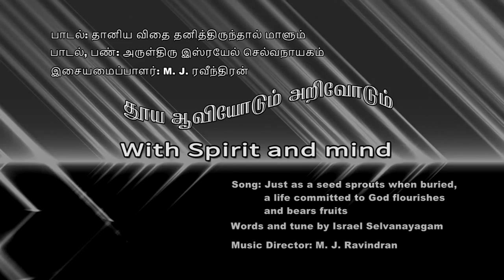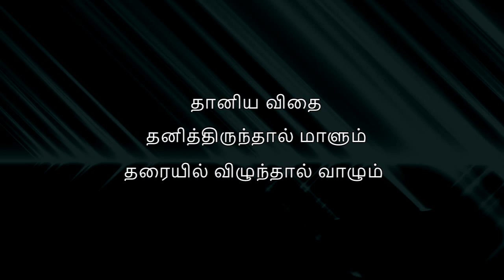08 Dhaaniya vidhai (தானிய விதை தனித்திருந்தால் மாளும்)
Song: Just as a seed sprouts when buried, a life committed to God flourishes and bears fruits
Words and tune by Israel Selvanayagam
Music Director: M. J. Ravindran

பாடல்: தானிய விதை தனித்திருந்தால் மாளும்
பாடல், பண்: அருள்திரு இஸ்ரயேல் செல்வநாயகம்
இசையமைப்பாளர்: M. J. ரவீந்திரன்